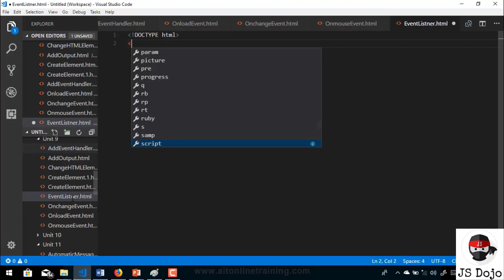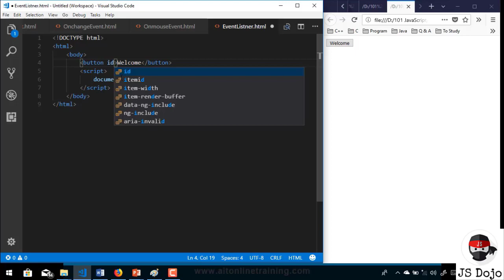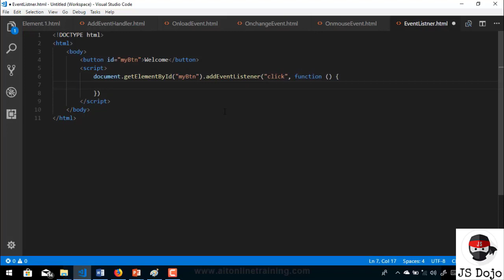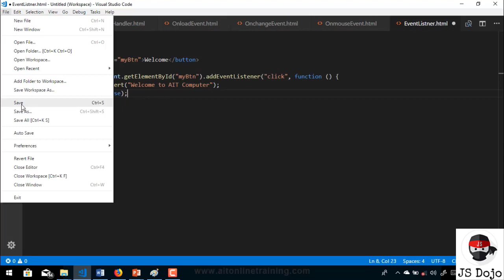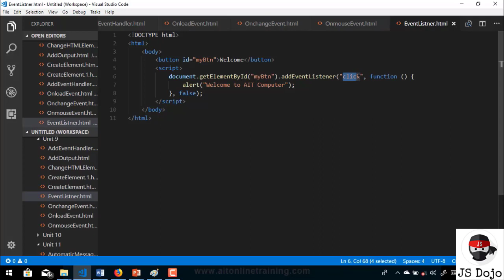061 JavaScript Add Event Listener | JS Dojo (Myanmar Version)